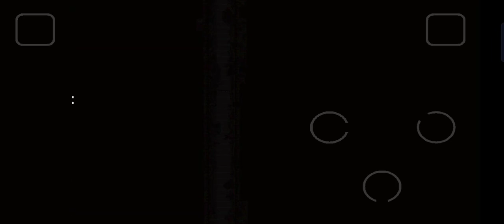Rain World Gameplay (Drainage System) Part 19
Port Creator: Skaizek
Game Creator: Videocult